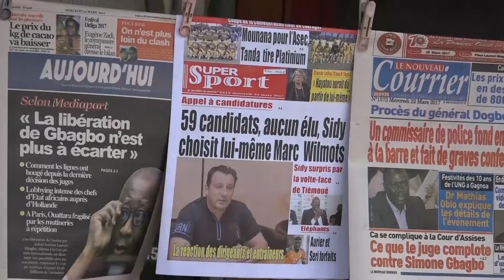RCI- WILMOTS, NOUVEAU COACH DES ELEPHANTS